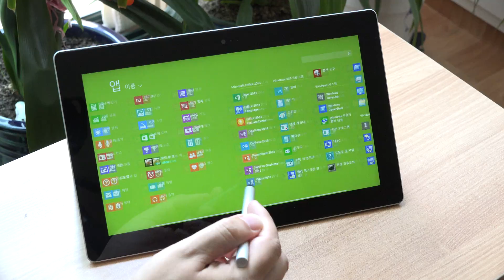라이브 타일 반응속도